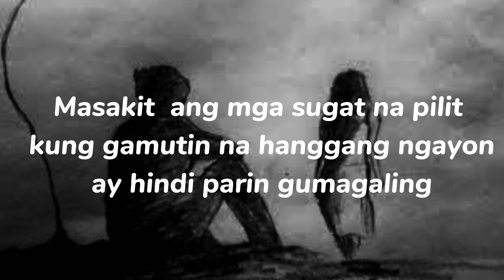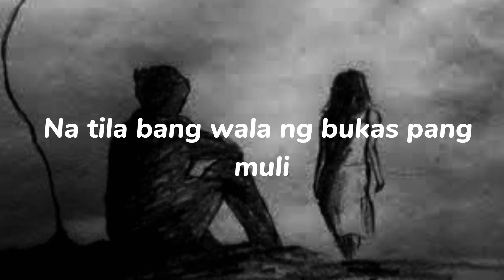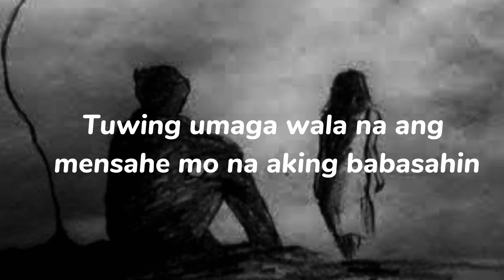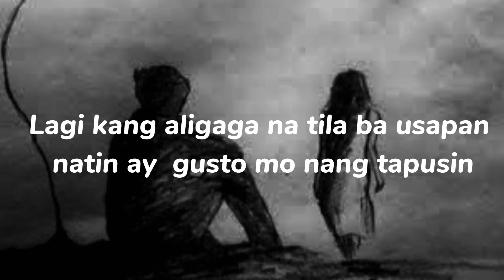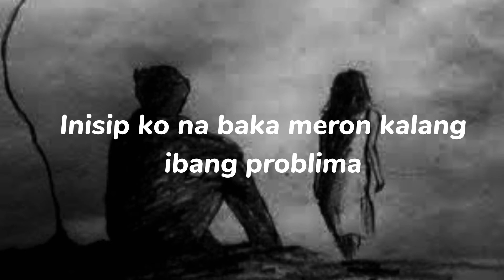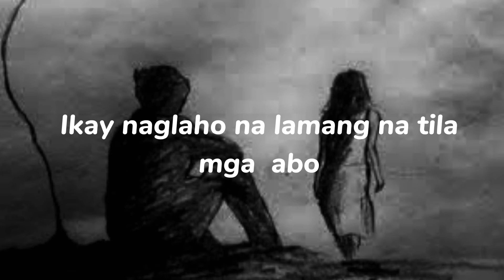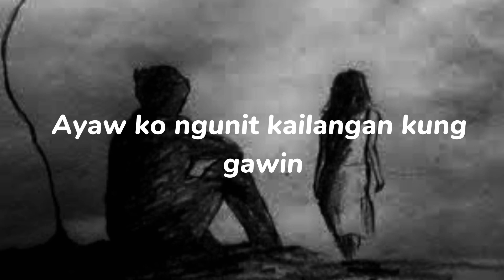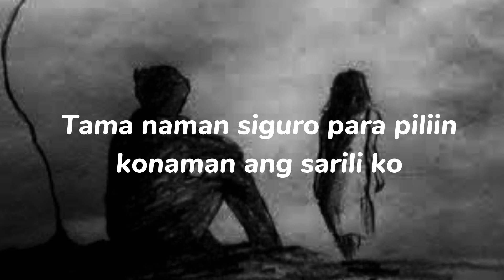"LUHA NG NAKARAAN" SPOKEN WORD POETRY